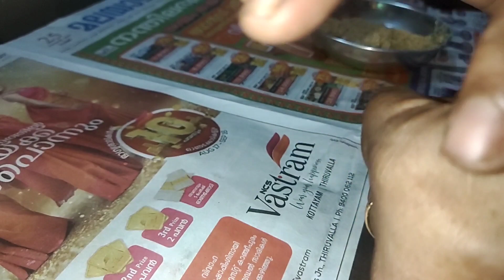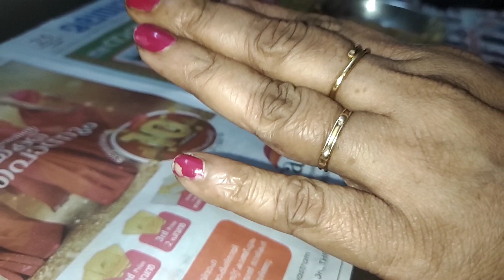ഡോക്ടർ പറഞ്ഞ ഒരു face pack /യൂട്യൂബിൽ വയറൽ ആയ ഒരു facepack /ഒറ്റ യൂസിൽ തന്നെ വെളുത്ത തുടുക്കും 100%